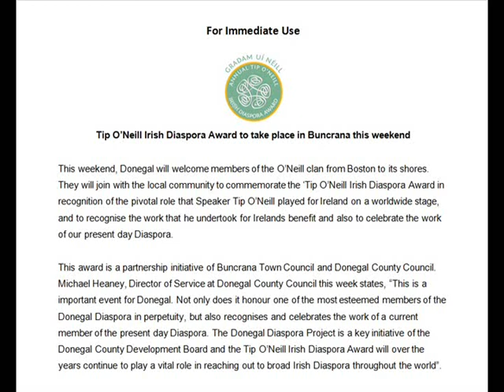TIP O'NEILL IRISH DIASPORA AWARD 2013 IN BUNCRANA DONEGAL IRELAND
RADIO IRISH America's Online Irish Station host Seán McCarthy reports that Donegal will welcome members of the O'Neill clan from Boston to its shores Friday September 20th 2013. They will join with the local community to commemorate the 'Tip O'Neill Irish Diaspora Award in recognition of the pivotal role that Speaker Tip O'Neill played for Ireland on a worldwide stage, and to recognise the work that he undertook for Irelands benefit and also to celebrate the work of our present day Diaspora. On Friday evening, the Tip O'Neill Irish Diaspora Award ceremony will take place in the Inishowen Gateway Hotel and this award will be conferred to this year's recipient, Governor Brian Schweitzer, by Minister of State, Dinny McGinley, TD. Governor Brian Schweitzer has strong Irish connections. Hannah Friel, Brian's grandmother, was born in 1899 and left Rathmullan, Donegal for America with her sister Mary Ann, while in her early twenties. Schweitzer has maintained close contact with Donegal and has a keen interest in the county and its people.